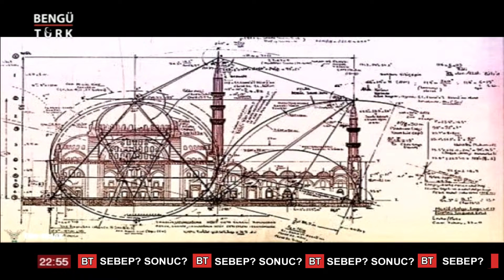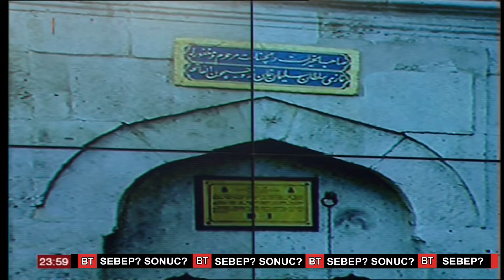SEBEP? SONUÇ? : İSTANBUL'UN BİLİNMEYEN TARİHİ - MURAT ZURNACI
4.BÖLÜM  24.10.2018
İÇERİK: HER HAFTA FARKLI KONUKLARLA FARKLI KONULARI İNCELEYİP TARTIŞILDIĞI FARKLI BİR PROGRAM
HAZIRLAYAN VE SUNANLAR: MURAT ZURNACI
KONUKLARI: TARİHÇİ ,YAZAR AHMET ANAPALI
KONU:  İSTANBUL'UN BİLİNMEYEN TARİHİ
YAYIN: HER ÇARŞAMBA SAAT: 22 : 30'DA
KANAL: BENGÜTÜRK